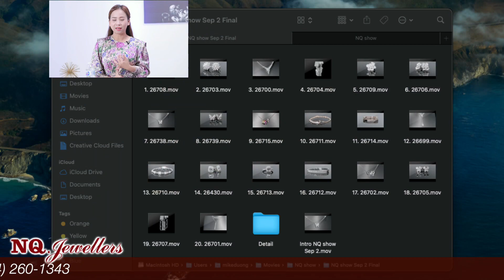Ngoc Quang Jewelry: The NQ Show (09/02/2021)